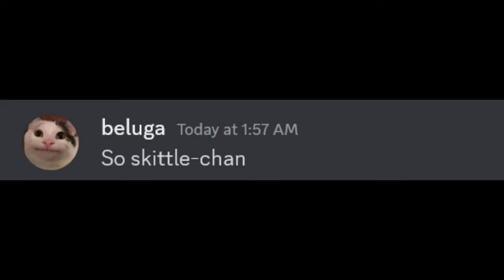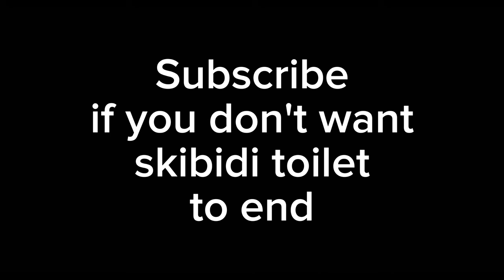If Skibidi Toilet 61 Was The Last Episode...(emotional😭)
skibidi toilet, skibidi toilet 61, skibidi toilet 60, skibidi toilet 60 leak, skibidi toilet leaked scene, skibidi toilet 61 leak